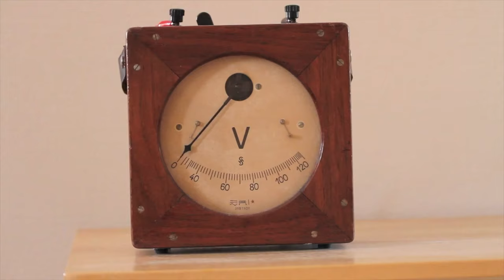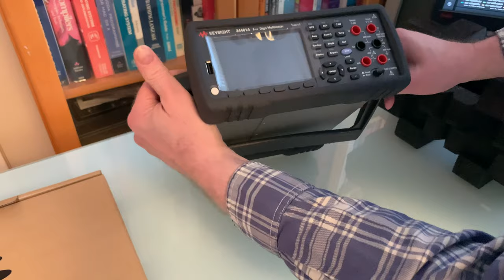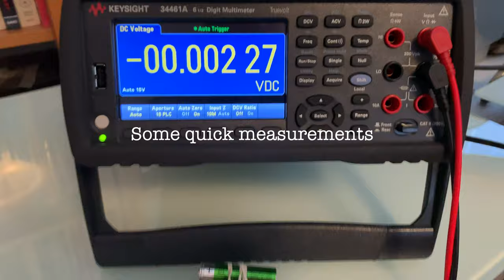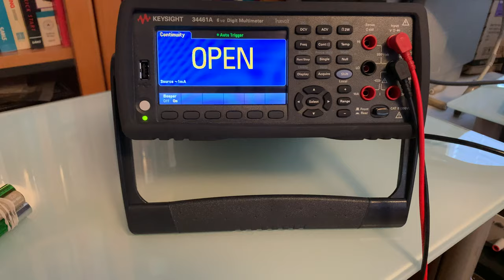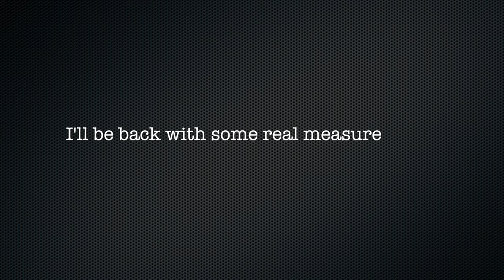Unboxing the Keysight 34461A 4K